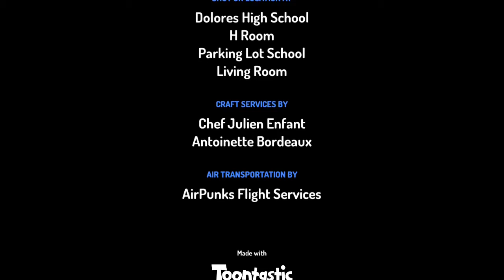Michael Bites Deleah With Snakes/ Grounded